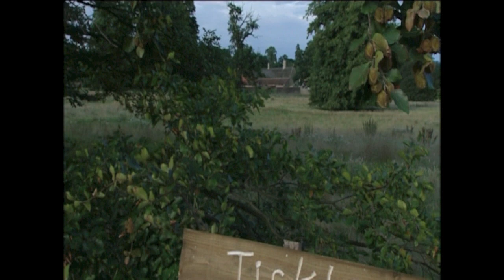Tickle and Patch 's Biggest Farmyard Song Compilation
Tickle and Patch love singing the Farmyard Song about the animals on the Farm, join in and sing a long.